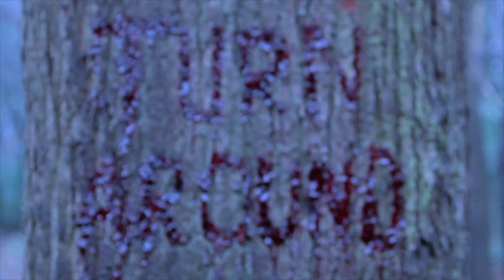Truth or Die: trailer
A telling tale of gore and torture where 3 friends are kidnapped and pitted against eachother to see who can survive. cause in this case 'The Truth Truly Can Be Deadly'.

This is the final cut of our media coursework. Myself and my friend Jo-Ann attempted to make our own horror trailer and we named it Truth or Die.